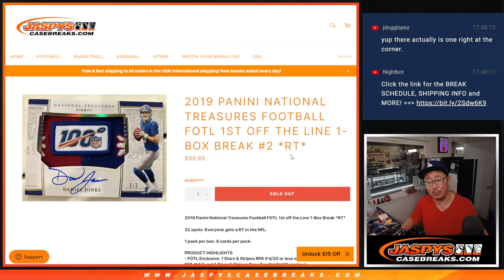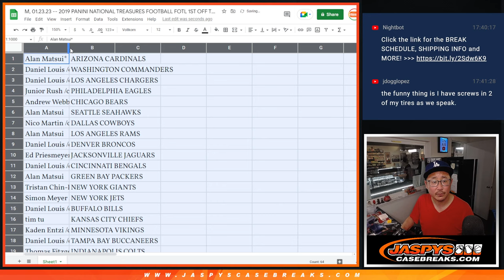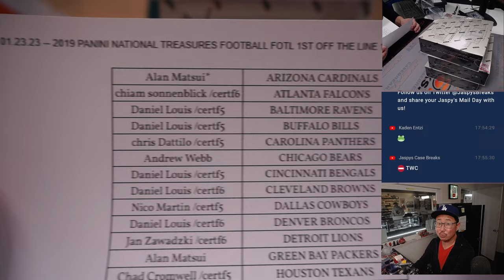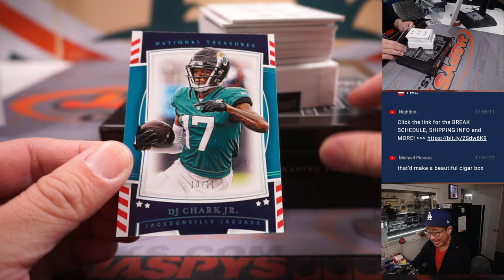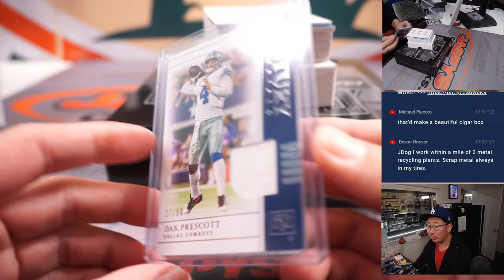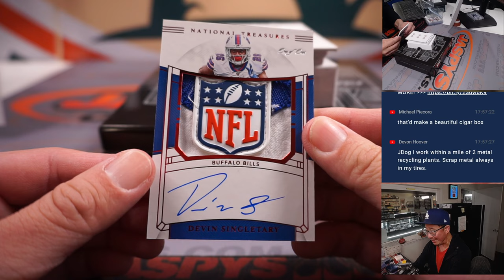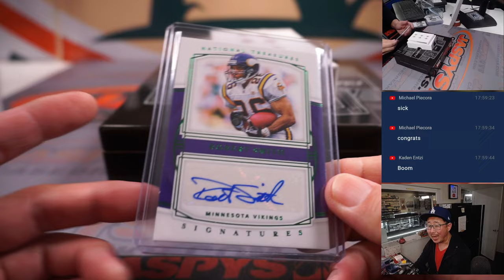M, 01.23.23 -- 2019 PANINI NATIONAL TREASURES FOOTBALL FOTL 1ST OFF THE LINE 1-BOX BREAK #2 *RT*